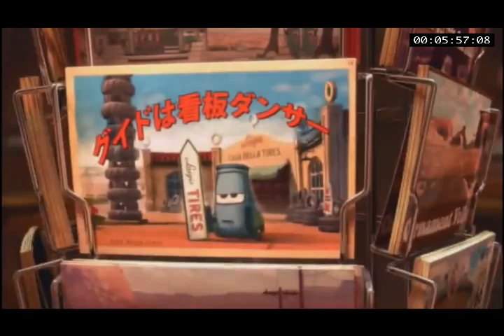Disney Channel Japan Continuity (09/26/21)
What's new?; New Disney Channel Halloween Promo for October, Much other more for the month of October.

Some of my youtube videos are disabled comments; I encourage that if you had something to say, kindly tell me on my Discord Server!

If you have something to suggest, question, or a regarding the uploaded video, kindly dm or join me on discord! I can't assure you I can handle to reply you here on YouTube.